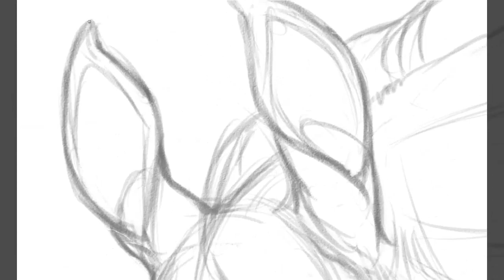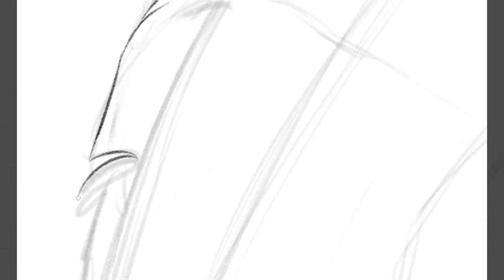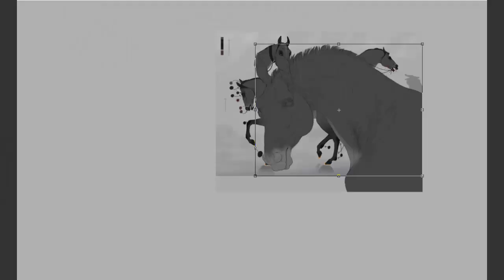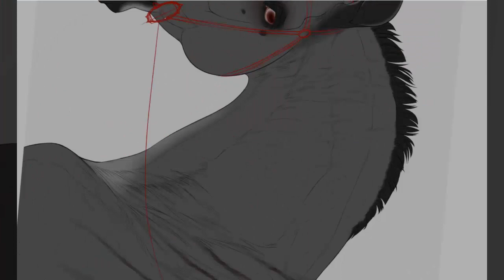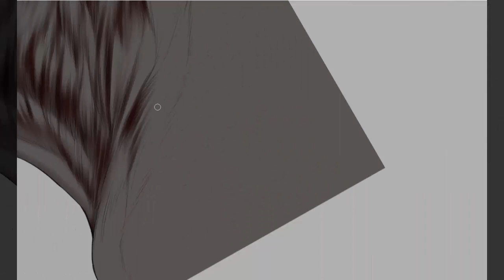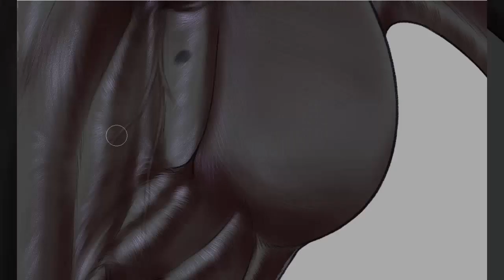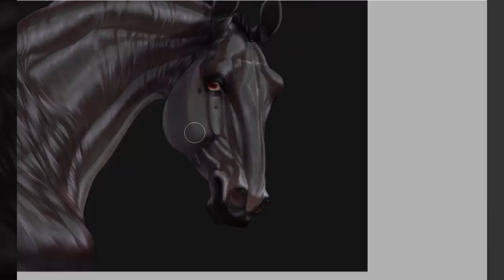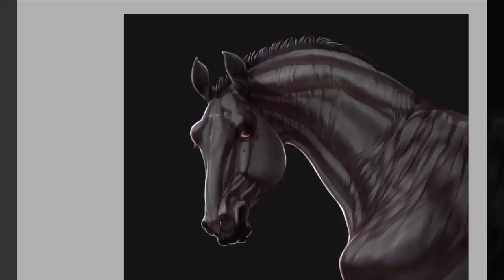|SPEEDPAINT| Horse portrait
Музыка\Music ► Dark Sanctuary - L'instant Funebre